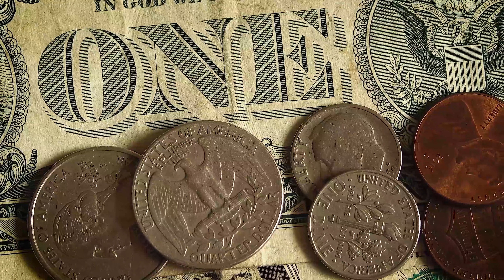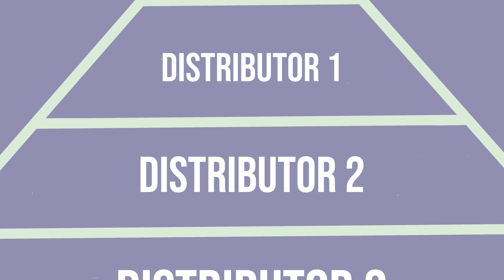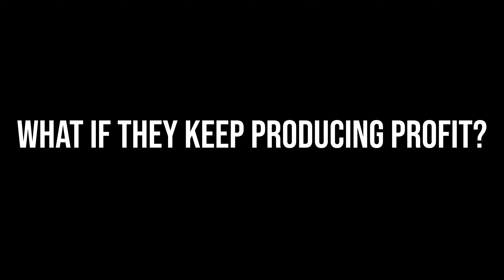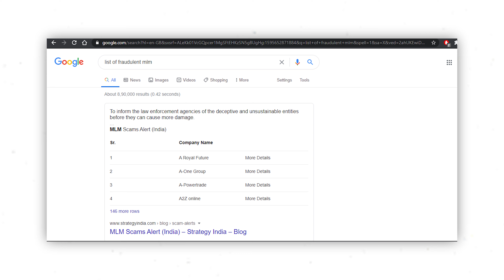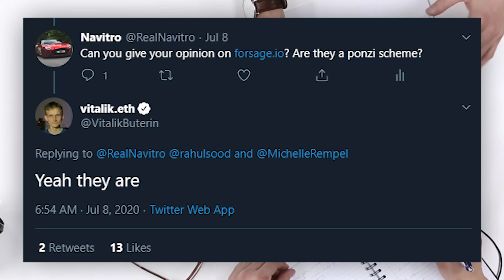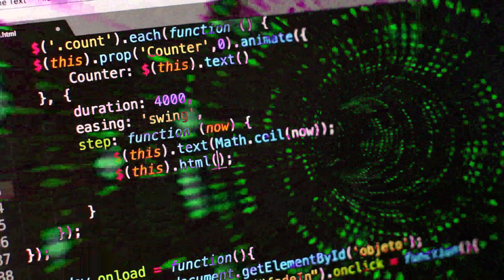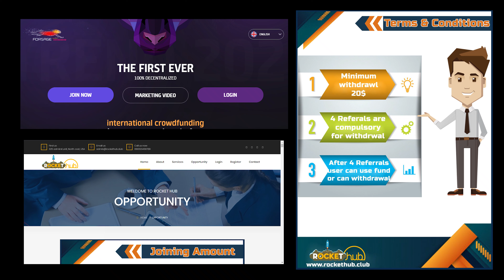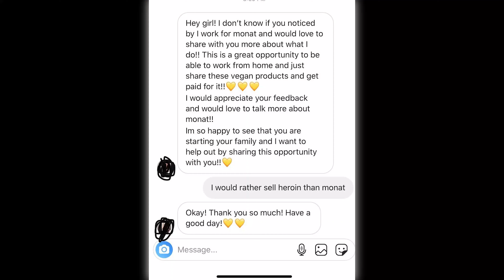HOW TO IDENTIFY ANY SCAM|எந்த மோசடியையும் அடையாளம் காண்பது எப்படி| COINBOX DIGITAL| FORSAGE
In this video I will teach you guys how to identify a scam as soon as you come across one, and that you wouldn't need to watch youtube videos for every single company that is out there.